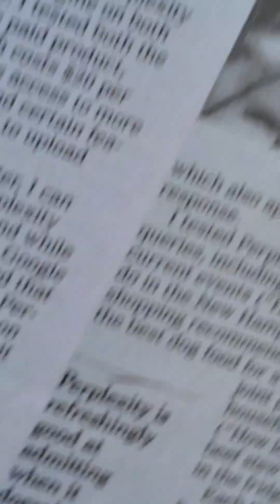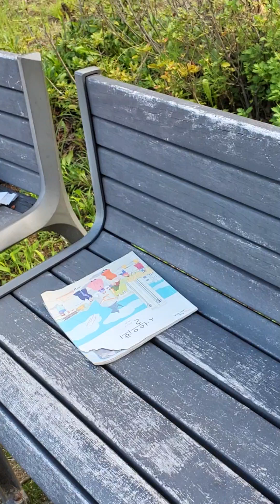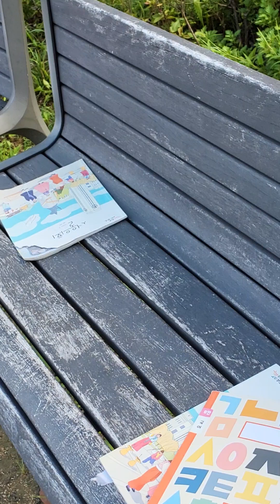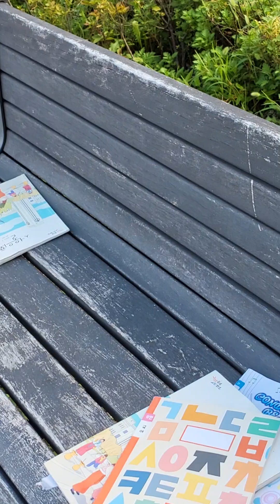A.I. 로 Google 도 도전받는 시대